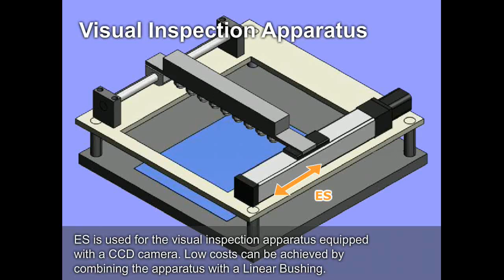Visual Inspection Apparatus using THK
Easy, compact & multifunctional actuators from THK can be used in a variety of manufacturing situations.